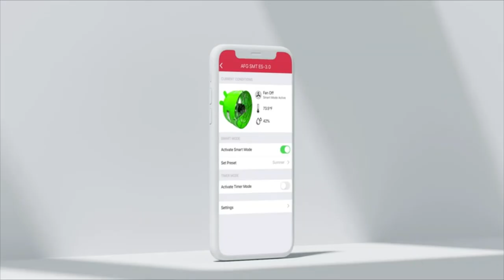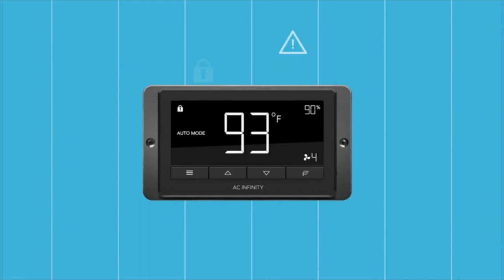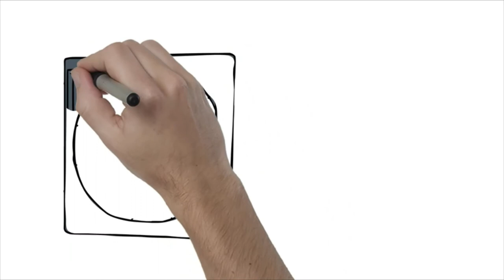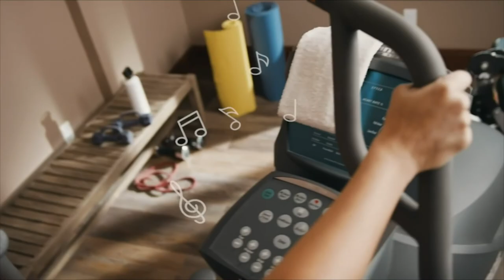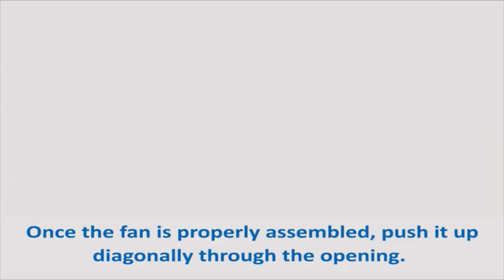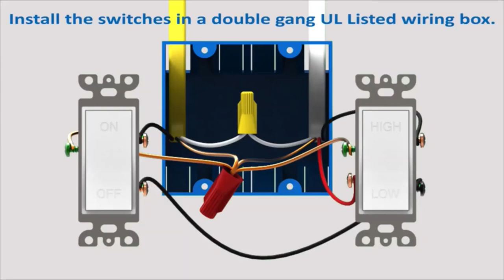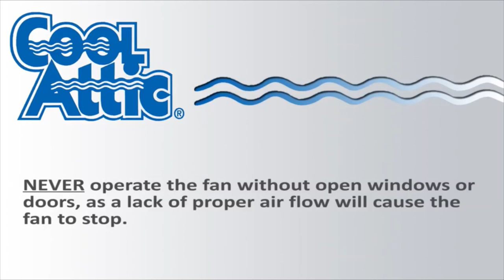✅ 5 Best Attic Fans 2022 | Best Rated Roof Mounted Attic Fans💦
▶5 Best Attic Fans of 2022-In this video, we are sharing 5 best attic fans of 2022! In summers, the temperature exceeds up to 120 degrees Fahrenheit. If you don't lose your cool; our 5 best attic fans will help regulate the conditions in your whole house by either blowing abnormal hot air out of the roof vents or pulling in the cooler evening air. They'll minimize humidity levels and the risk of mold, while also helping you save on air conditioning expenses.

0:00 Introduction
0:04 QuietCool Smart Attic Gable Fan
1:53 AC Infinity Shutter Exhaust Fan
3:26 iLiving ILG8SF12VC Exhaust Fan
5:09 Broan-NuTone 35316 Attic Ventilator
7:02 Cool Attic Whole House Attic Fan
9:34 Switch off the circuit breaker before beginning.
9:38 Install the switches in a double gang UL Listed wiring box.

▶Links below for buying guide:
1. QuietCool Smart Attic Gable Fan
2. AC Infinity AIRLIFT T10, Shutter Exhaust Fan
3. iLiving ILG8SF12VC Exhaust Fan
4. Broan-NuTone 35316 Attic Ventilator
5. Cool Attic CX30BD2SPD Whole House Attic Fan
▶6 More Best Attic Fans/ventilators:
1. Solar Attic Fan 48-watt
2. Tamarack Technologies HV1000 Fan
3. HealSmart 16 Inch Mount Fan Attic
4. Natural Light Gable Mounted Solar Attic Fan
5. Cool Attic CX1500 Attic Ventilator
6. MaxxAir IF24UPS Industrial Exhaust Fan
▶3 Best Basement Ventilator Fans:
1. ALORAIR Crawl
2. AC Infinity AIRTITAN
3. Tjernlund V1D UnderAire